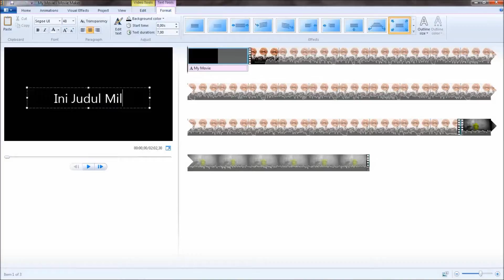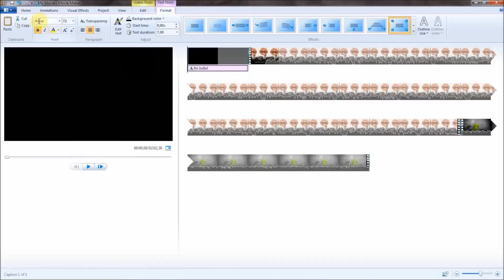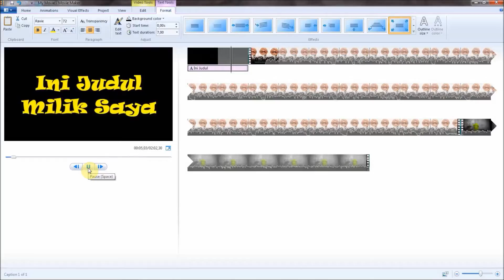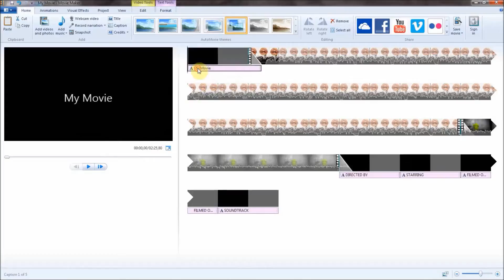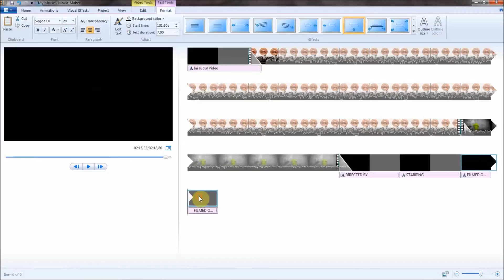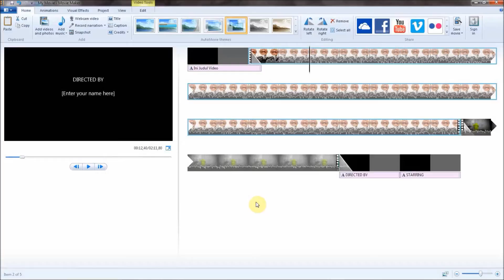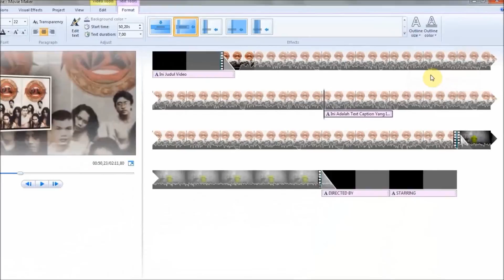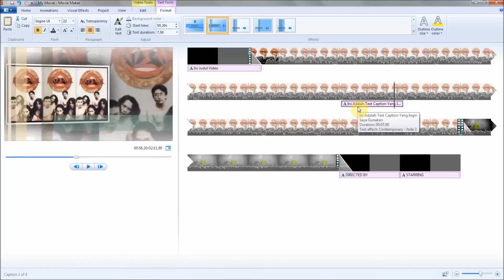Belajar Movie Maker #4 | Cara Menambahkan Tulisan Kedalam Video Dengan Movie Maker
Pada video kali kembali Simple Channel berbagi video Belajar Movie Maker di dalam video yang berjudul "Belajar Movie Maker #4 | Cara Menambahkan Tulisan Kedalam Video Dengan Movie Maker" berisikan panduan penggunaan Windows Move Maker untuk kebutuhan memasang text ke dalam video dengan mudah dan cepat.

Daftar Isi
+ Cara Memasang Title Video: 1:03
+ Cara Memasang Caption Video: 8:05
Tutoruial Windows Movie Maker Buat Pemula

Video tutorial movie maker ini dibuat secara berseri, jadi pastikan agar mendapatkan manfaat yang optimal lihat juga video-video tutorial movie maker dari bagian pertama.